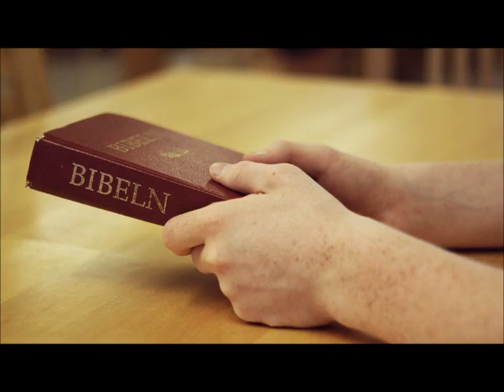Ett bönens år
Predikan i Pingstkyrkan.